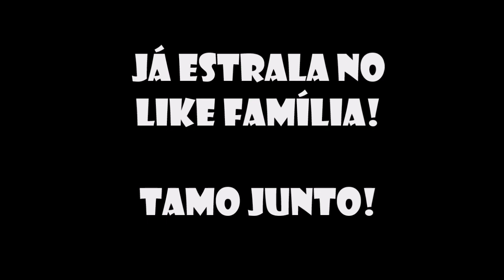DUCATI PANIGALE | EDIÇÃO LIMITADA CUSTA $100MIL REAIS | LOJA TOP